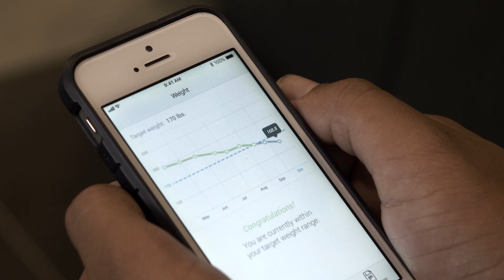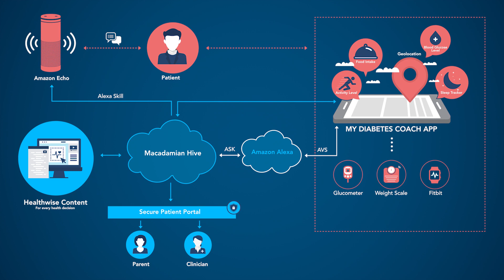My Diabetes Coach Alexa Skill Demo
The mobile app and companion Alexa skill are built on the Macadamian Hive distributed IoT backbend as a service enabling the integration  of data from multiple connected devices to enhance the patient experience and provide a more holistic understanding of a patients condition.  Integrating with patient portals like Healthwise allows us to transform this data into a rich conversational exchange between a patient and Alexa.